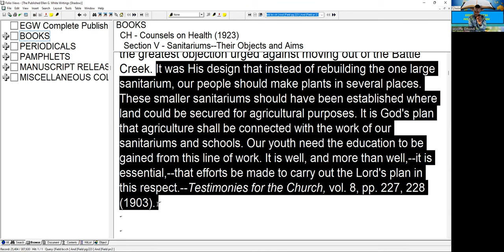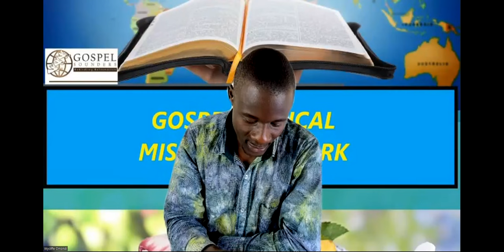11. Sanitarium Work in Connection with Garden Missionary - Wycliffe Omondi